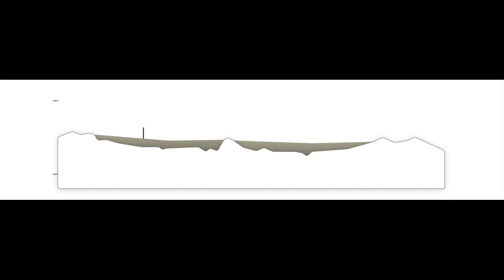Mexico City Was Built on an Ancient Lake Bed. That Makes Earthquakes Much Worse.